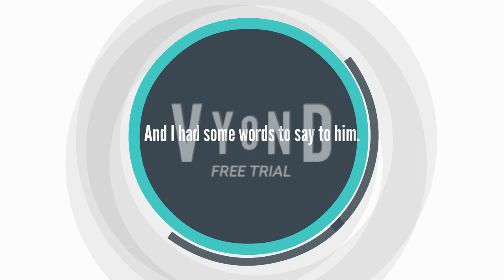Mullac blows an Aztec Death Whistle/Grounded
Warning! This video maybe a bit scary for some viewers.
My evil clone is up to no good again, and this time he scares Michael by using an Aztec Death Whistle, an ancient artifact which is designed to scare away evil spirits by emitting a rather disturbing scream sound.
This video is inspired by Ghostbusters Afterlife in a scene where a character tries out the artifact.
Oh yeah, I decided to redesign Michael and Cecelia like I did with the Adamantiums and the Alanastiums.

Ghostbusters Afterlife belongs to Sony Pictures.
Michael Dagger and Cecelia Yang belong to @ridenourpictures.
Edward Kenway Belongs to @Ubisoft .
Mullac belongs to yours truly.